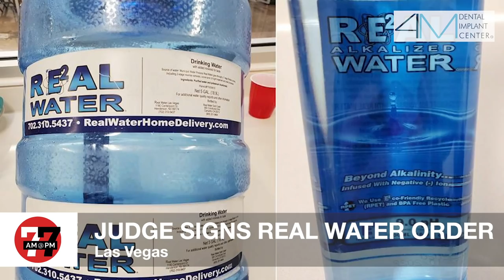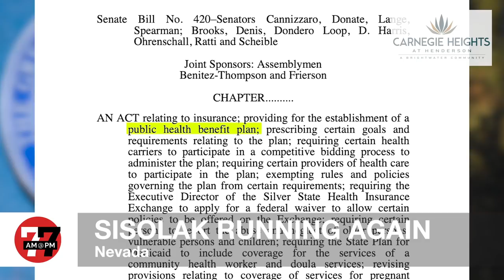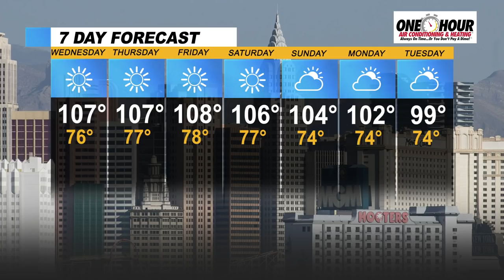Las Vegas News | 7@7AM for Wednesday, June 2, 2021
A federal judge signs an order to stop Real Water production, Sun City Summerlin ends its mask policy, Gov. Steve Sisolak pledges to sign public option health care bill and more on 7@7 from the Las Vegas Review-Journal.